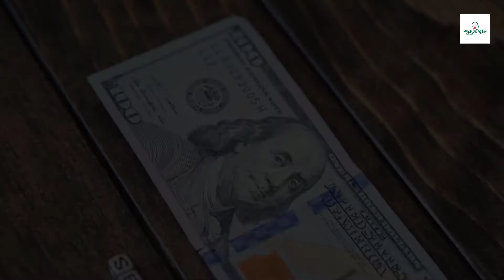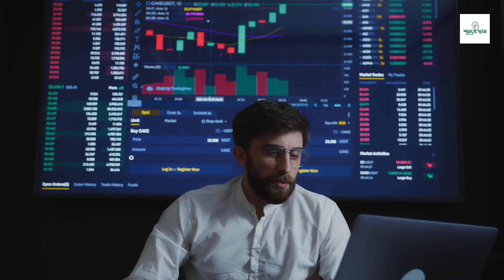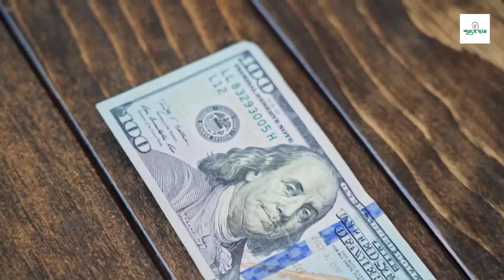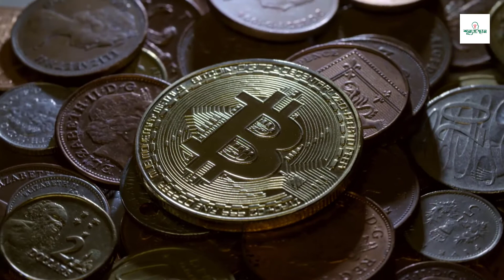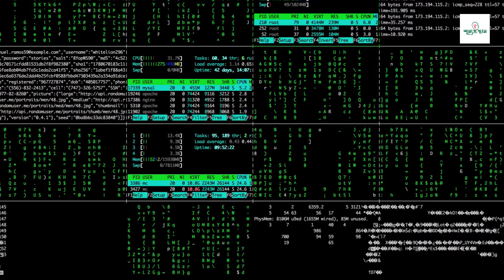বিটকয়েন কী ও এর ইতিহাস | শূন্যস্থান | History of Bitcoin | Shunnosthan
অনলাইনে ডলার-পাউন্ড-ইউরোর পাশাপাশি কেনাকাটা করা যায় বিটকয়েনে। তবে অন্যান্য মুদ্রাব্যবস্থায় যেমন সে দেশের সরকার ও কেন্দ্রীয় ব্যাংক জড়িত থাকে, বিটকয়েনের ক্ষেত্রে তা নয়। ২০০৯ সালে সাতোশি নাকামোতো ছদ্মনামের কেউ কিংবা একদল সফটওয়্যার ডেভেলপার নতুন ধরনের ভার্চ্যুয়াল মুদ্রার প্রচলন করে। এ ধরনের মুদ্রা ক্রিপ্টোকারেন্সি নামে পরিচিতি পায়। নাকামোতোর উদ্ভাবিত সে ক্রিপ্টোকারেন্সির নাম দেওয়া হয় বিটকয়েন।
শূন্যস্থান র আজকের এই পর্বে আমরা জানবো বিটকয়েন সম্পর্কে ।

what is bitcoin? how to mine bitcoin?,bitcoin,what is bitcoin,
how to earn bitcoin,online earning,bitcoin wallet,how to mine bitcoin,
how to earn satoshi,satoshi,cryptocurrency,what is bitcoin and how does it work,what is bitcoin mining,earn money,bitcoin explained,
bitcoin hack,how to earn,what is bitcoin?,how to mine bitcoin?,
bangla video,techbanglapro,fxsajol,how to make money online
বিটকয়েন, ক্রিপ্টোকারেন্সি

Music is taken from YouTube library.